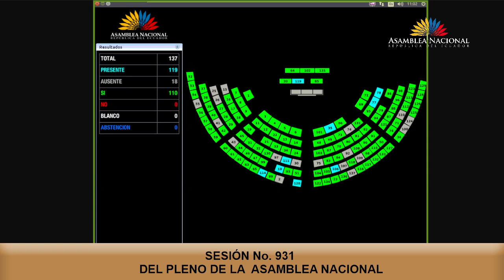Asambleísta Viviana Veloz - Sesión 931 - Cambio de orden del día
04 de junio de 2024
Moción de la legisladora Viviana Veloz, de incorporar en la agenda el tratamiento de la creación de una Comisión Especializada para analizar el informe a la nación del presidente @DanielNoboaOk